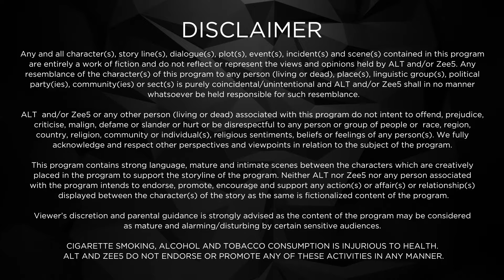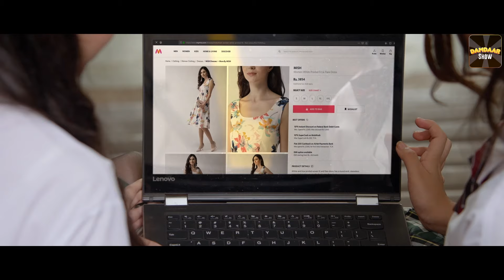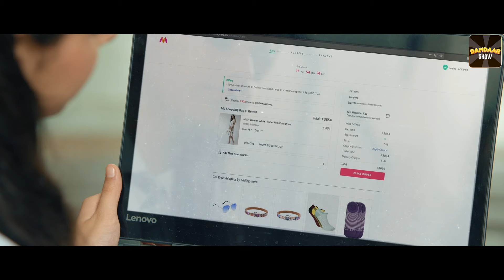Fittrat | Full Web Series | Krystle D'Souza | New Episode 1 | ALTT | New Hindi Web Series 2024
Watch the latest episodes of Fittrat Full Web Series in Hindi from ALTT App. Also Watch New Released Latest Hindi Web Series 2024 and New Hindi Web Series 2024 Exclusively on Damdaar show.
Tarini Bisht is a gold-digger and isn't ashamed of it! She grew up wanting to live the luxe life and own everything that shines. She moves from Dehradun to Delhi, hunting for a 'honey with money' with her rich BFF, Amy. But fate is funny… Amy's fiancée Veer Shergill gets obsessed with Tarini, and he decides to win her by hook or by crook. When Amy demands proof of love and friendship, all the blame falls upon Tarini. Hearts & relationships are broken, and drama ensues when she tries to reveal Veer's true intentions. Will Tarini succeed in protecting the friendship that's priceless? Or will Veer be the end of it? Join Tarini's journey as she realises the real value of the gold that lies within and rises to be her own hero. Binge on!

"Fittrat" is a powerhouse web show that takes viewers on a thrilling journey into the world of health and beauty with a touch of drama. The series unfolds the stories of individuals who defy the ordinary and embark on a quest to redefine their fitness and lifestyle choices. In this dynamic show, we witness a diverse set of personalities striving to break free from the norm and view life through a fresh perspective. "Fittrat" offers a unique blend of entertainment and motivation as it explores themes of health, fitness, and beauty. Whether you're looking to learn, laugh, or find inspiration, this formidable show promises something for everyone. "Fittrat" reveals that maintaining a healthy lifestyle and enhancing one's fitness is achievable at any age, propelling our lives to new heights. Get ready for a show that packs a punch – a perfect blend of excitement and enlightenment.

Cast: Aditya Seal,Krystle D'Souza,Anushka Ranjan